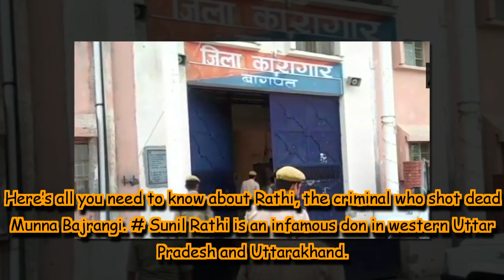Who is Sunil Rathi, the criminal who killed gangster Munna Bajrangi in Baghpat jail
Just like Munna Bajrangi enjoyed a clout in the eastern part of Uttar Pradesh, Rathi’s is a dreadful name in the world of crime in western UP and Uttarakhand.